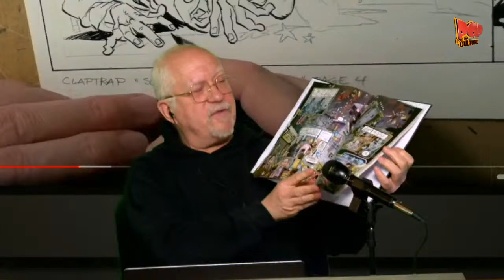CLAPTRAP- Talk live with Mad creators Tom Richmond and Desmond Devlin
Come chat face-to-face with the hilarious minds behind CLAPTRAP- Talk live with legendary Mad creators Tom Richmond and Desmond Devlin!